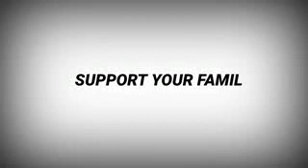April 14, 2021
aj ja tomra dekhba😮😮